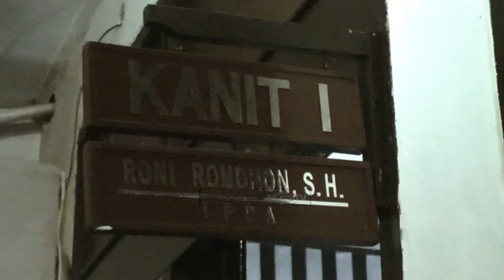JAMBRET SUPER NEKAD DI MALL SAAT RAMAI SIANG HARI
CHANNEL
32 UHF

ALAMAT
Gedung MGSTV

Sukabumi
Radio Megaswara
Jln Aminta Azmali No. 1
Kota Sukabumi